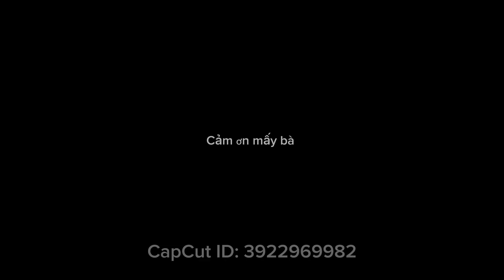Cùng hát biển mặn , giã biệt Sài gon , hoa trinh nũ cùng em nha